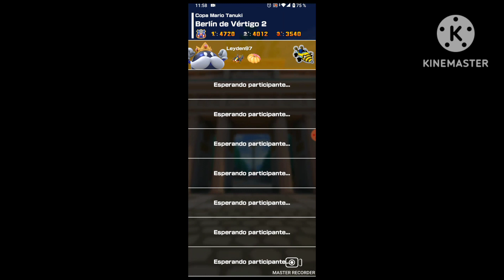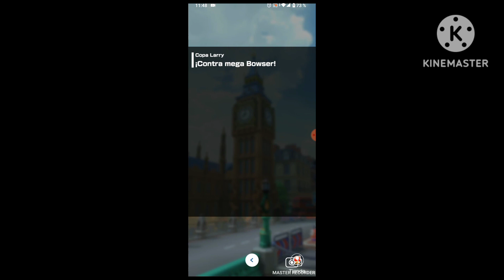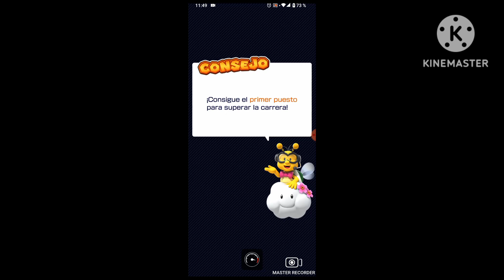mañana nuevo personaje que va a salir Mario kart tour